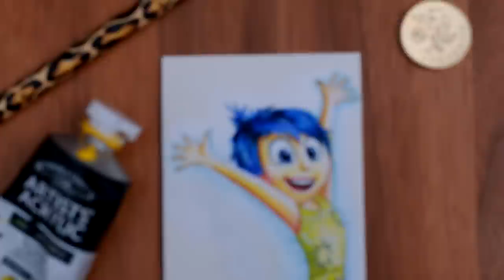INSIDE OUT Joy Art Miniature Painting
Watch me paint Riley's emotion Joy from Disney Pixar Movie Inside Out! It's a tiny miniature size painting of JOY and is really cute! I hope you like it.

Who do you want me to draw or paint next?

✿My Other Inside Out Video✿
Sadness, Fear, Joy, Anger and Disgust :-D

✿Links to find me on the interwebs :-D✿

If you like these types of videos please let me know and I'll try my best to make more :-D Xx

P.S I put the coins in so you could see how big the painting is I also thought it might be interesting for those that don't live in the UK :-) hehe XX